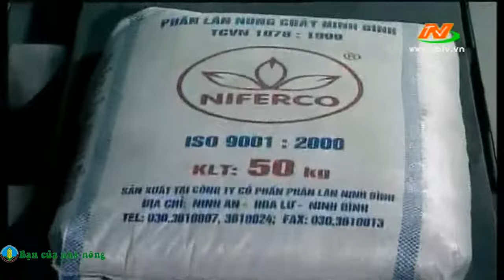Phát triển mô hình thụ tinh nhân tạo trong chăn nuôi bò